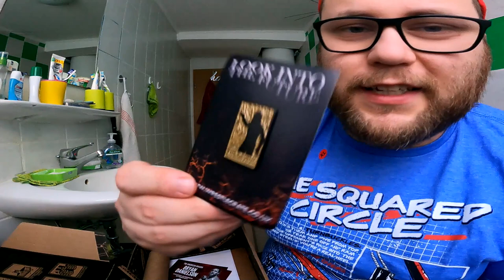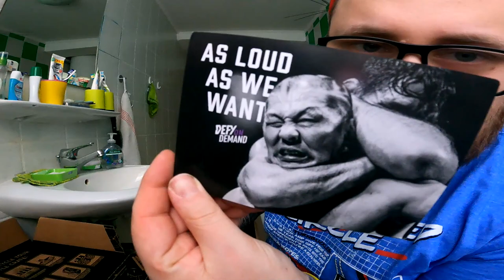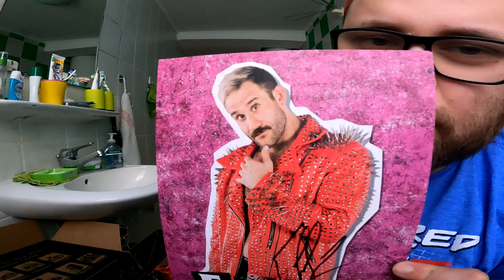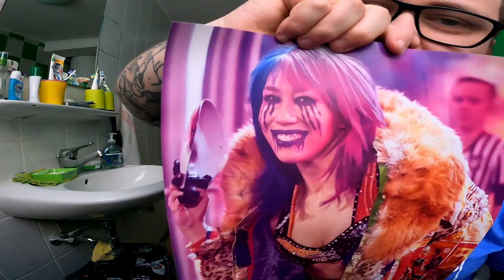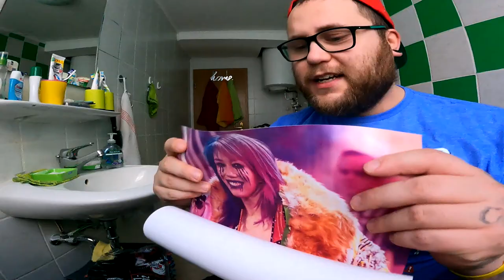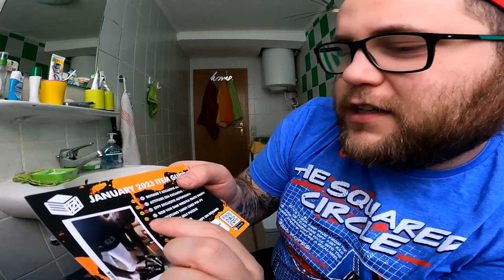UNBOXING | Die Attitude Era BOX !!! (WrestleCrate UK JANUAR 2023)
GUMMA !!!

Mein Trainer Code : 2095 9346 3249